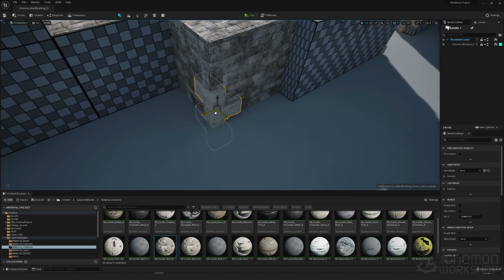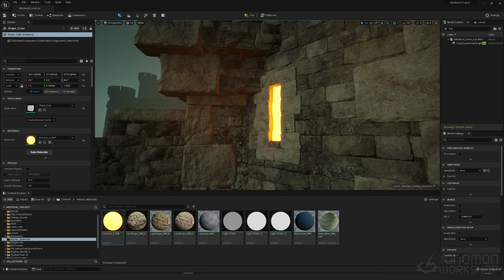Creating a Medieval Castle in Unreal Engine 5 With Phil Stoltz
Learn how to master natural-looking environments in Unreal Engine 5 using up-to-date industry techniques with this 4-hour workshop by Phil Stoltz

Phil Stoltz is a Senior Environment Artist working in the videogame industry, and in this 4-hour workshop, he reveals his tips and techniques for creating a photorealistic medieval castle scene.

The chapters of this workshop detail the environment creation pipeline. Using a wide range of software in addition to Unreal, including Maya, ZBrush, Substance Painter, and Megascans, Phil guides viewers through his complete thought process as he demonstrates several different environment-creation methods. Follow along from blocking out a scene to world-building, using sketches to plan everything out, and lighting scenes using Unreal’s new lighting system, Lumen.

Project files available with this workshop include Phil’s Maya file, ZBrush files, PureRef board, Photoshop concept, and his Unreal scene file (excluding purchased assets from Megascans).

CHAPTERS:
1. References
2. Environment Blockout Techniques
3. World Building Tips & Tricks — Part 1
4. World Building Tips & Tricks — Part 2
5. Material Blending
6. Sculpting in ZBrush
7. Lighting — Part 1
8. Lighting — Part 2